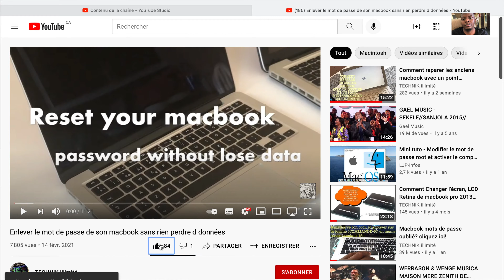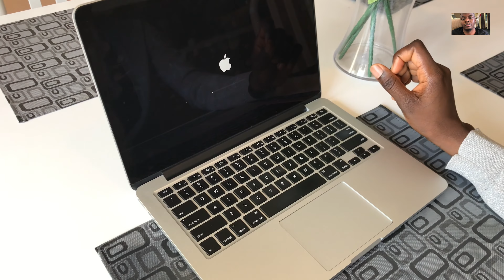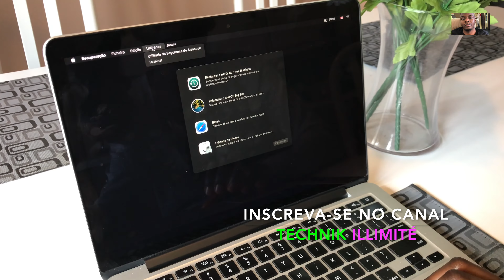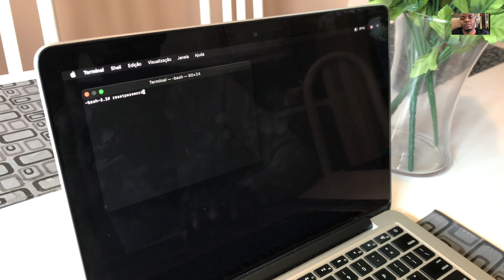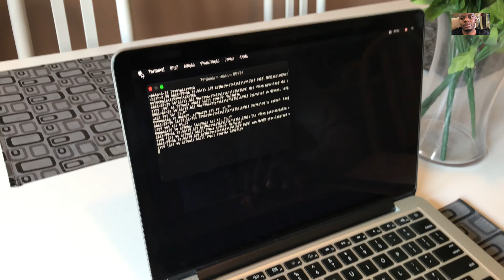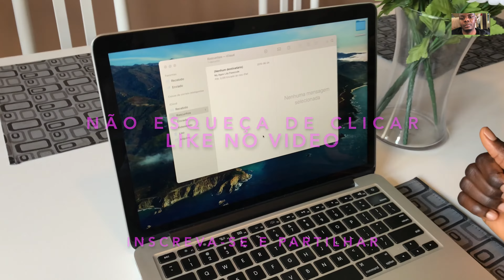Como remover senha esquecida do Macbook sem pagar nada